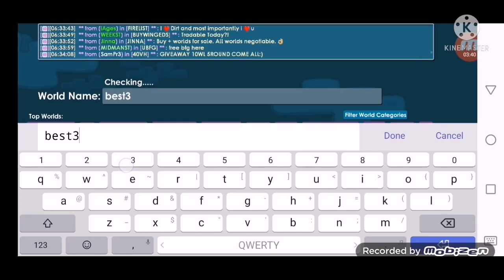قروتوبيا| أسبوع تقدير الاعبين/ day 1.2.3